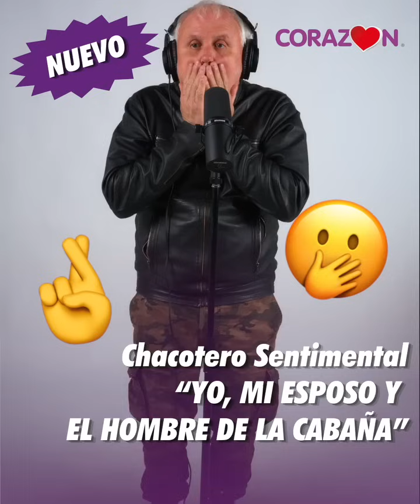Chacotero Sentimental: "Probarlo todo"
VOL-VI-MOS después de un largo receso de historias nuevas.
Conoce a esta auditora que nos contó cómo fue que entre ella, su marido y otro personaje se aliaron para hacer todos los grados. Sin embargo, la historia tomó otro rumbo y todo porque...

Puedes escuchar el ChacoteroSentimental instalando nuestra app de RadioCorazón en tu celular o en el player online envivo.corazon.cl

La número uno y más querida de Chile!
Radio Corazón ❤️